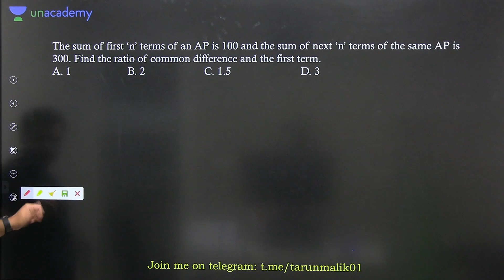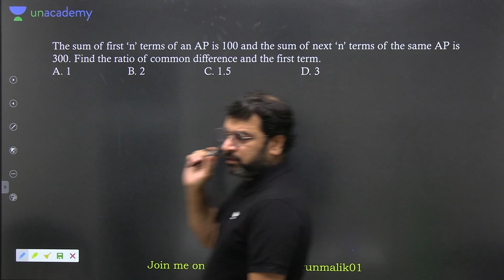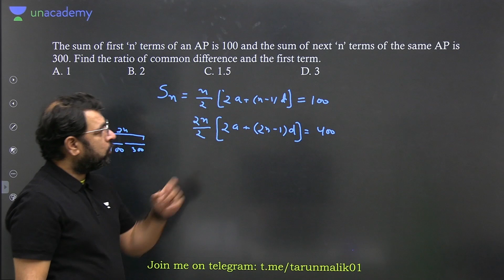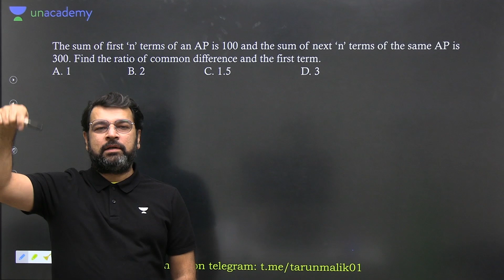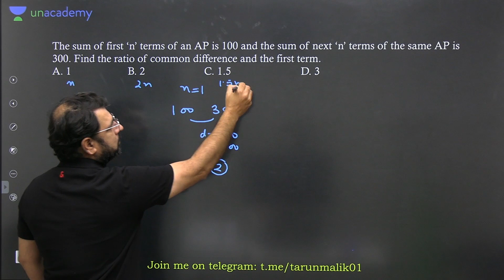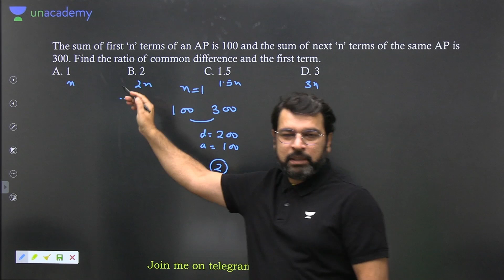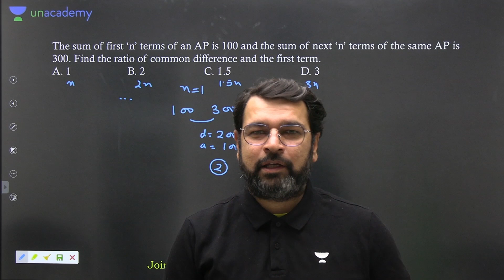The UItimate CAT Battle | Tarun Malik X Ronak Shah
Unacademy CAT Gurus are ready for the What's up your sleeve challenge.

🟢  Save up to 30% on all CAT and OMET’s Subscriptions this Republic Day!
Hurry, prices are rising on Feb 15th.
Offer valid from 23rd Jan to 28th Jan

🟢  Aiming to crack it this year? Improve your chances of ranking high in CAT 2023. Prepare early and smart with the Unacademy CAT 2023 scholarship Test.

🟢 Aspire Batch for CAT 2023 (Strats on 31st January 2023) -